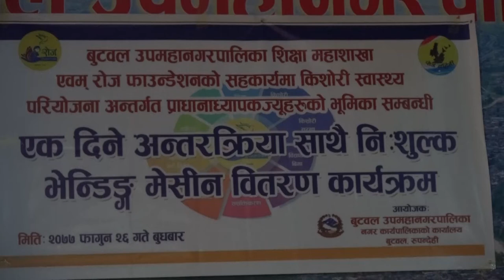Rose Foundation 11 26